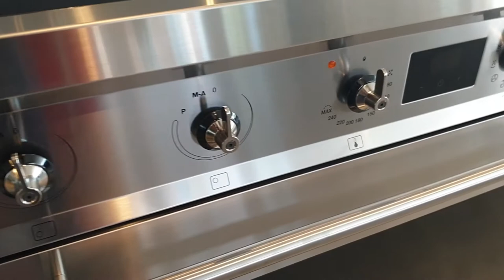Smeg C9IMX9-1 5-pits inductie fornuis rvs | De Schouw Witgoed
De Smeg C9IMX9-1 is een 90 centimeter breed inductie fornuis van roestvrijstaal, super strak dankzij de rechte lijnen en de rechte hoeken. Het fornuis heeft vijf inductie zones met daaronder een ruime multifunctionele oven. De bediening van de kookplaat bevindt zich voorop het fornuis.

Flex inductie
De branders van de kookplaat zijn uitgevoerd met Boosterfunctie. Als u de boosterfunctie activeert, kunt u tijdelijk extra vermogen toevoegen aan de zone voor een nog intenser kookresultaat. Onder de kookplaat bevindt zich de ruime oven van 115 liter. De netto inhoud van de oven is 72 centimeter breed, ruimte genoeg voor al uw bak- en braadsels.

Multifunctionele oven
De oven is voorzien van wel 9 ovenfuncties, zoals hetelucht, onder- en bovenwarmte en grill met braadspit. Deze functies zijn ook met elkaar te combineren. Om de oven schoon te houden is er de Vapor Clean functie: leg wat water onderin de oven en het Vapor Clean programma verandert het water in stoom waarmee het vuil wordt losgeweekt.

Tip: luxer alternatief voor betere prijs
Naast dit lijnmodel heeft Smeg ook een exclusief luxer fornuis in het programma. Deze is vergelijkbaar met de standaard C9IMX9-1, maar heeft als extra katalytische binnenwanden in de oven. Daardoor kan vuil en vet zich veel minder makkelijk hechten. De Smeg C9CIMX9-1 is daarnaast ook nog scherper geprijsd.

Kan zowel op 2- als 3-fasen worden aangesloten
Het fornuis kan d.m.v. de Eco-Logic functie aangesloten worden op een 2-fase aansluiting, minimale aansluitwaarde is 7,4 kW. Ook is het mogelijk het fornuis aan te sluiten op een 3-fasen aansluiting van 10,2 kW. Bij de 2-fasen aansluiting wordt de stroom verdeeld tussen de verschillende zones bij maximale belasting van het fornuis. Zo kunt u het fornuis ook met een lagere stroomaansluiting gebruiken.